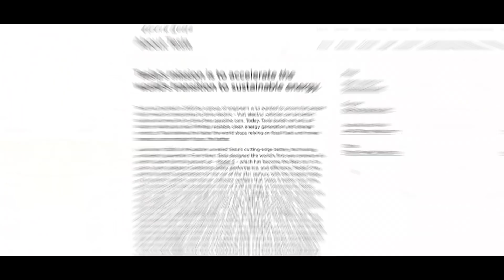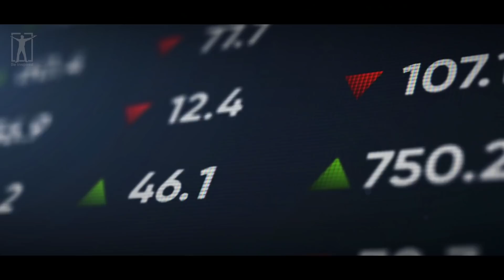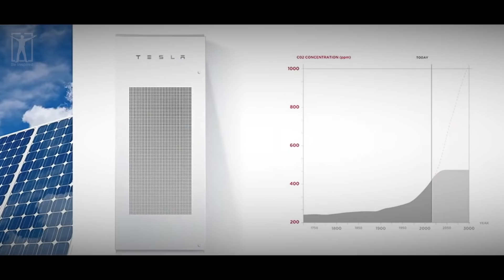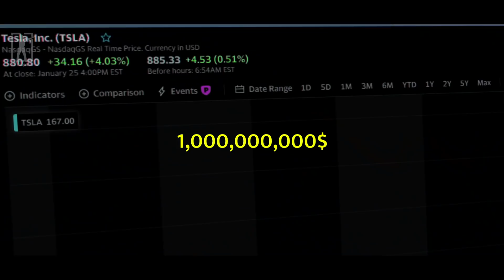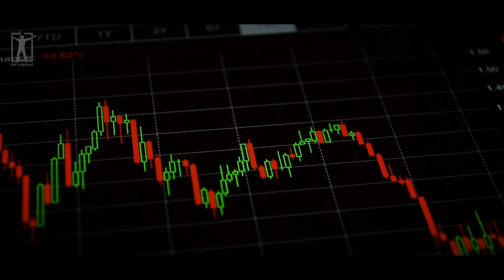No More Utility Bills?! | Chamath Palihapitiya | Elon Musk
► If you struggle and have a hard time, consider taking an online therapy session with our partner BetterHelp. We receive commissions for referrals to BetterHelp. We only recommend products we know and trust.

►Footage licensed through:
Videoblocks

►Speakers
Chamath Palihapitiya
Elon Musk